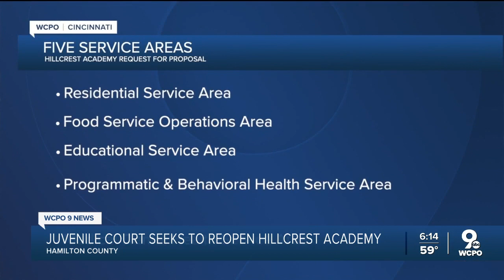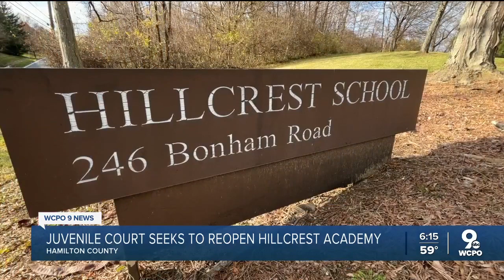Hamilton County seeks to re-open Hillcrest Academy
The minimum security location in Springfield Township closed earlier this year, when a representative for the current operator, Rite of Passage, said it didn't make sense to continue operations at the site.